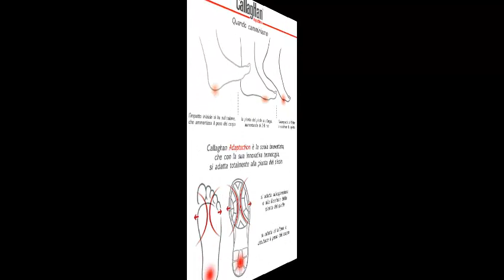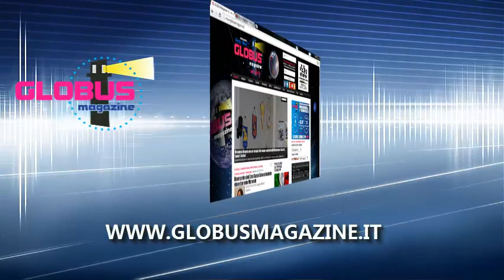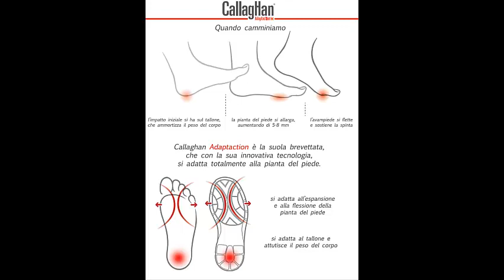03/10/14 Marcello Majorana - Leonetta Bentivoglio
Ospiti in radio prof. MARCELLO MAJORANA, radiologo e LEONETTA BENTIVOGLIO saggista e giornalista.

Guarda: "Intervista a Cristina D'Avena"